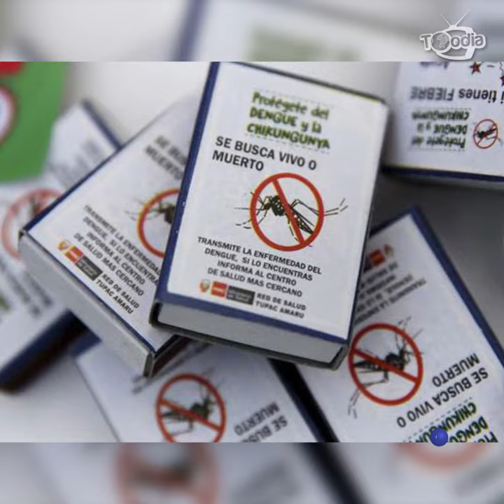Dunia Minggu Ini 6 - 12 Mei 2017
5 berita luar negara sepanjang 6 hingga 12 Mei 2017 yang anda perlu tahu.